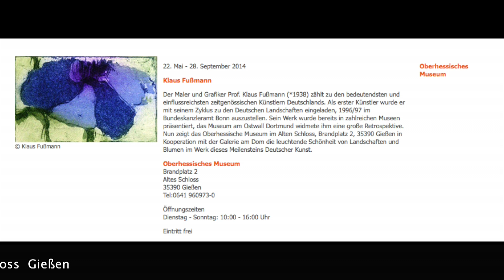Klaus Fußmann in Gießen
Klaus Fußmann

Der Maler und Grafiker Prof. Klaus Fußmann (*1938) zählt zu den bedeutendsten und einflussreichsten zeitgenössischen Künstlern Deutschlands. Als erster Künstler wurde er mit seinem Zyklus zu den Deutschen Landschaften eingeladen, 1996/97 im Bundeskanzleramt Bonn auszustellen. Sein Werk wurde bereits in zahlreichen Museen präsentiert, das Museum am Ostwall Dortmund widmete ihm eine große Retrospektive.
Nun zeigt das Oberhessische Museum im Alten Schloss, Brandplatz 2, 35390 Gießen in Kooperation mit der Galerie am Dom die leuchtende Schönheit von Landschaften und Blumen im Werk dieses Meilensteins Deutscher Kunst.

Oberhessisches Museum
Brandplatz 2
Altes Schloss
35390 Gießen

Öffnungszeiten
Dienstag - Sonntag: 10:00 - 16:00 Uhr

Eintritt frei